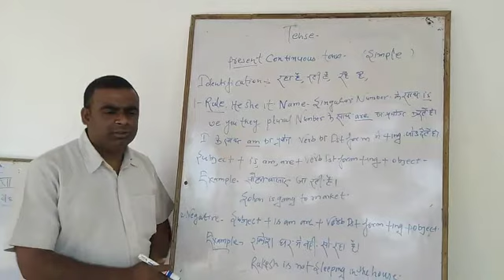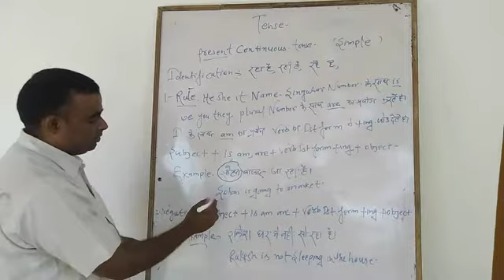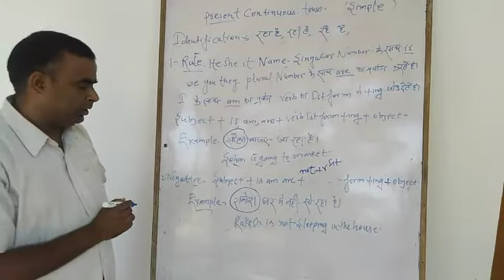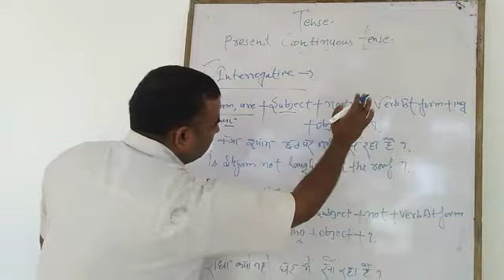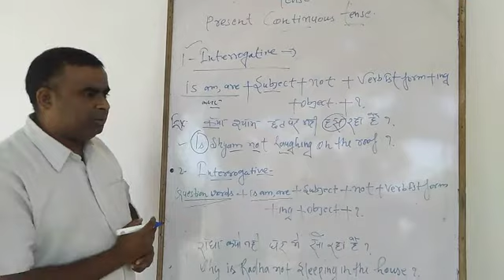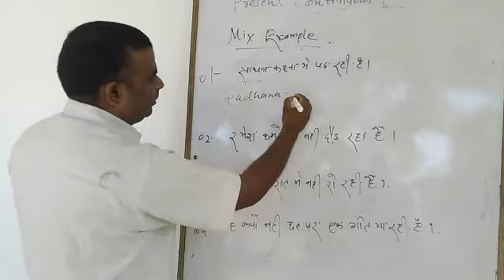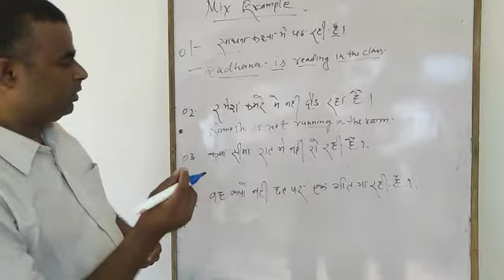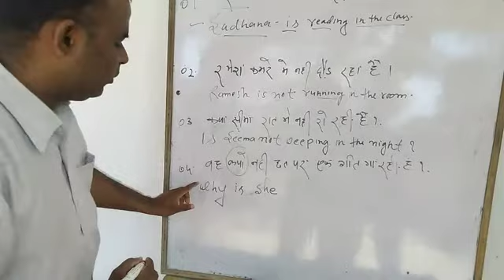Tense (Part3)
Video from Siddhartha Public Inter College Molanapur Ghazipur
By Mr. Roshan Ali (SPIC)

Topic -Introduction of Tense
             All about Tense

Thanks.